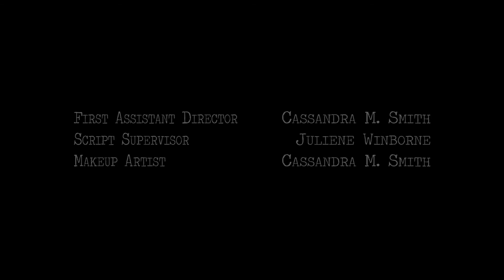Final Moments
Two lovers. One Room. Ten Minutes.